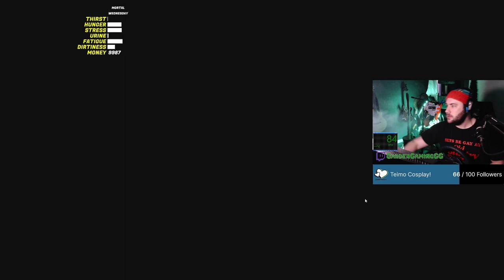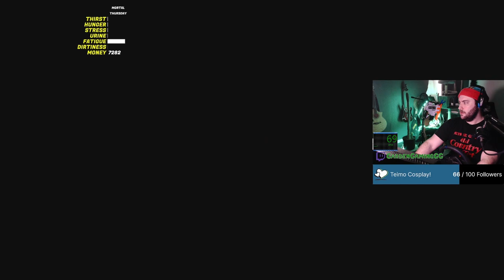Can Uncle Ride the Bus? - My Summer Car Stream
Oh boy, some really crazy things happen this stream, watch the whole thing to see what I'm talking about.